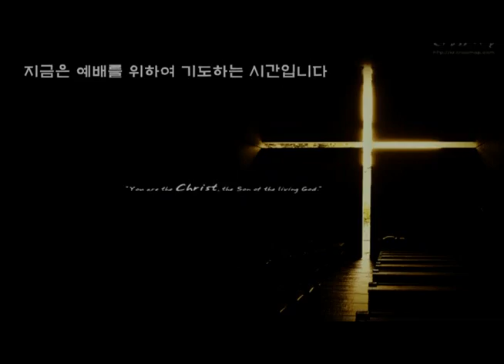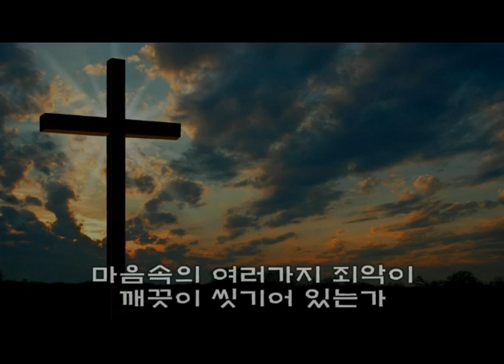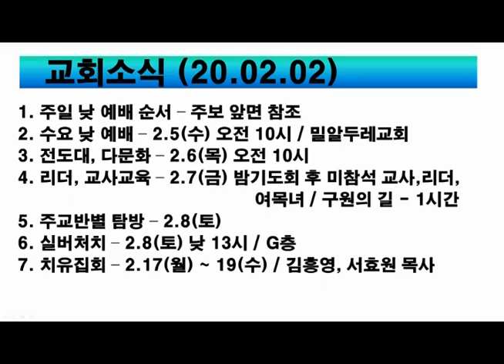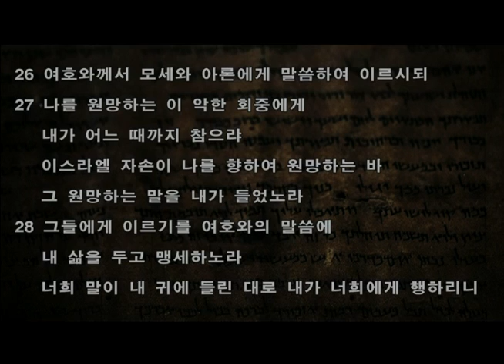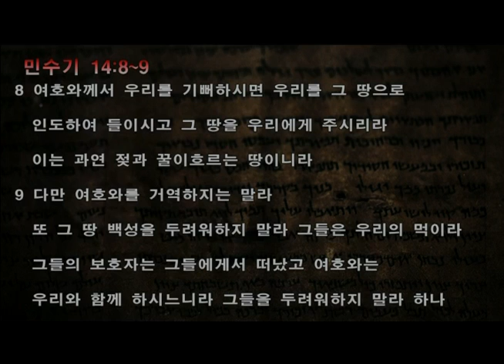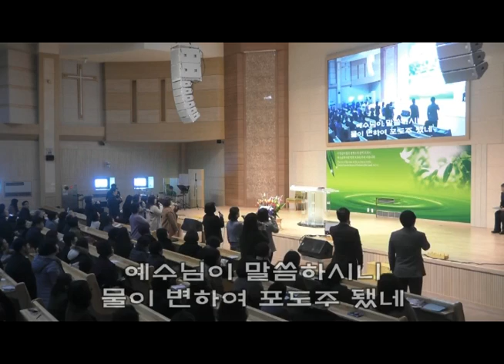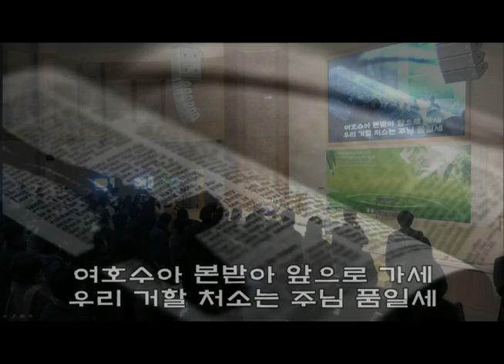20/02/02 9시 주일예배